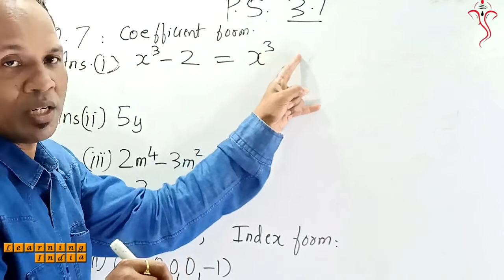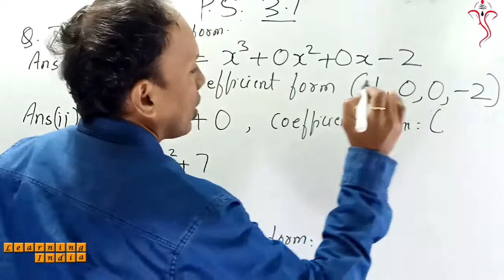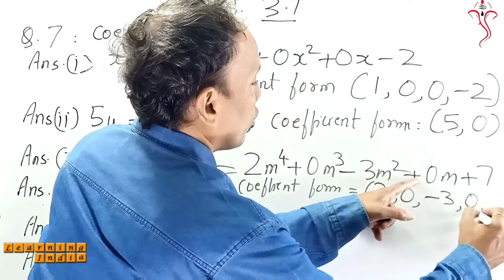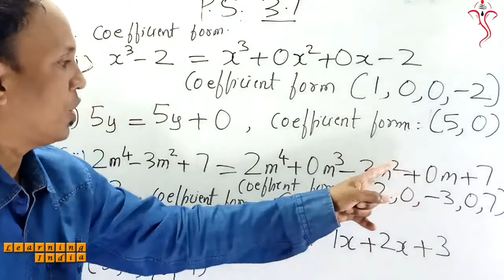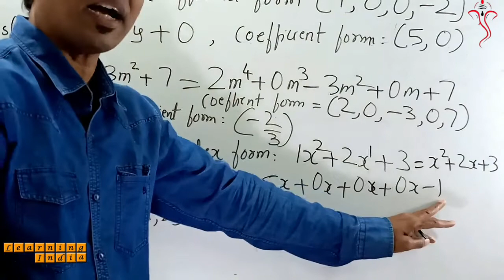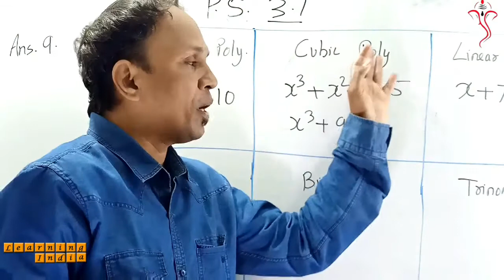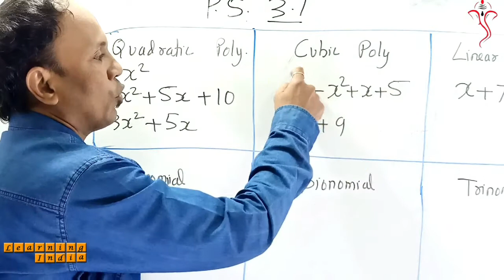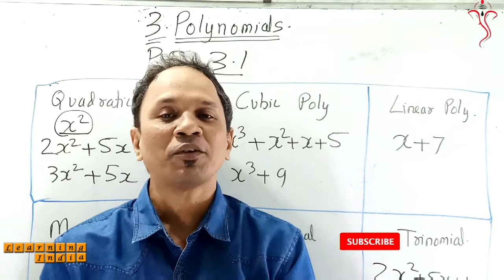P. S. 3.1 - Q 7 to 9 - Polynomials - Lesson 3 Class 9th MH State Board New Syllabus - Maths1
Hello Students,

Practice Set 3.1 - Question 7 to 9 - Polynomials - Lesson 3 Class 9th Maharashtra State Board New Syllabus - Maths1

In this video you will about lesson Polynomials and also will learn the types of Polynomials.So watch this video till end and
understand the concept.

We are going to solve all the Practice set in very easy manner. Each Practice set will be explained in very simple and detailed

manner.

Topic Covered

1) Question 7 to 9

Watch this video till end and understand the concept.

Maths 1

SETS (Lesson 1)

Real Numbers (Lesson 2)

Maths 2

Basic Concepts In Geometry (Lesson 1)

Parallel Lines (Lesson 2)

Traingle (Lesson 3)

Constructions Of Triangles (Lesson 4)

Quadrilaterals (Lesson 5)

Thanks & Regards
Learning India